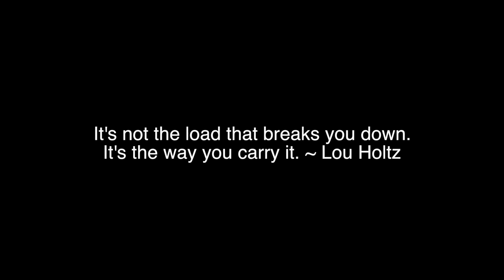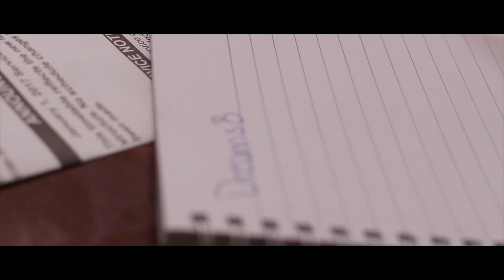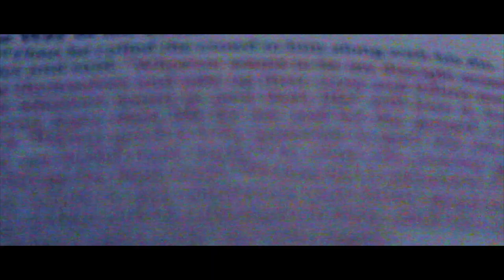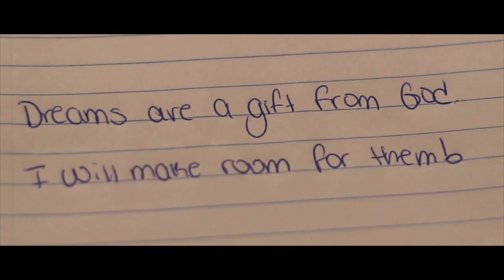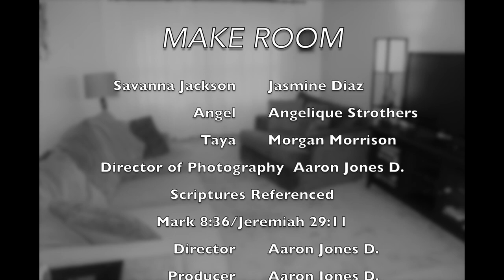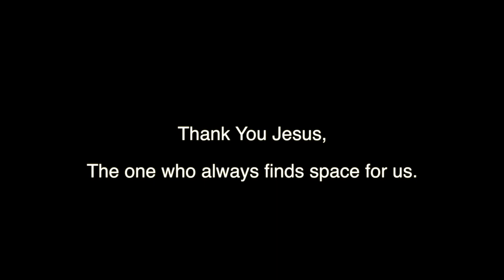MAKE ROOM - Short Film (2018)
Synopsis: Savanna works a great, high paying job and loves the way she lives. At least that’s what she wants her friends and family to believe. Truth is Savanna has lost faith in her dreams and has settled with what will pay the bills. It’s going to take some higher help to convince Savanna there’s more to life and reveal God’s purpose for her life.

Shot on - Canon Rebel T5i w/ 50mm lens.